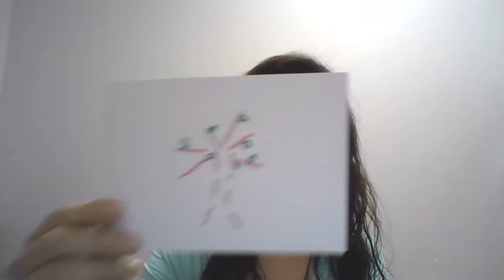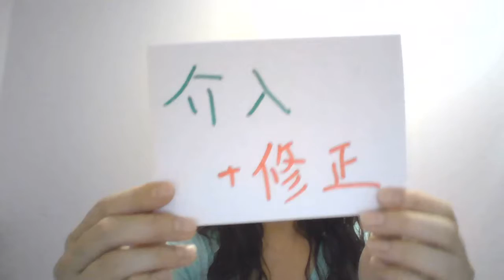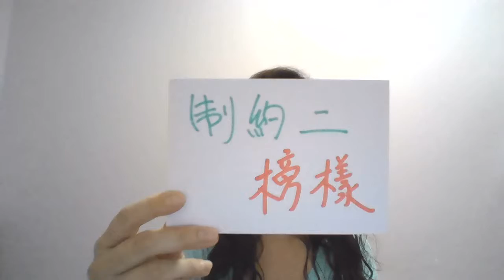（普通話）１個小撇步了解你為什麼會...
你是＄的奴才還是主人？
你如何和另一半相處？
你忙嗎？有留點空間給自己嗎？
你吃飯為了吃飽自己還是令自己更健康？

［如何取得成功第七集］

⬇⬇更多分享⬇⬇
⬇⬇Visit this link for more sharing⬇⬇